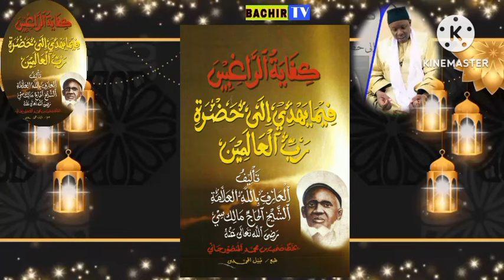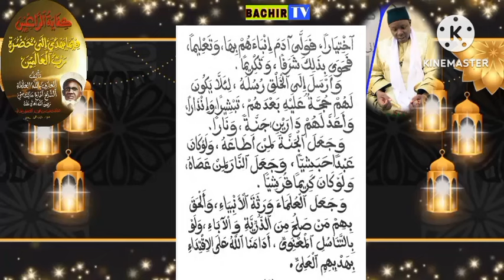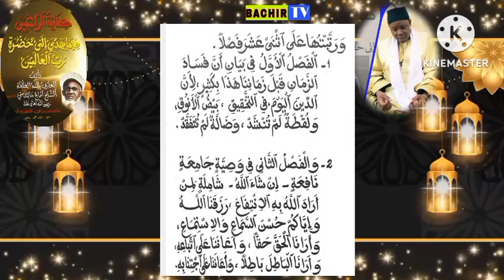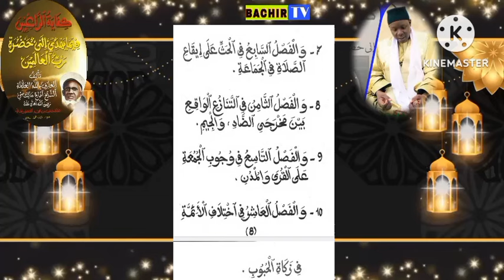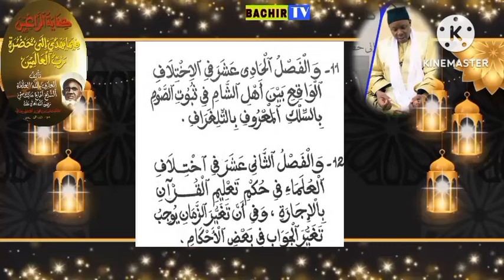Firi Kifayatou Rakhibin de El Hadji Malick Sy Par Oustaz Mor Samb Ndiossy// Leçon 1 كفاية الراغبين